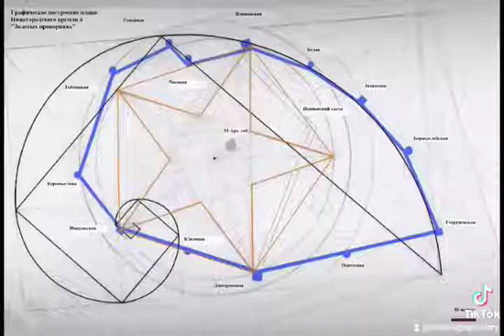Итальянские корни Нижегородского кремля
Кто и как проектировал Нижегородский кремль